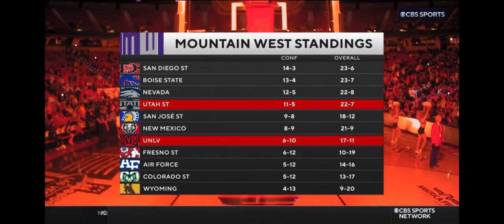Utah State vs UNLV CBS Sports Network Intro/Theme | 2023 College Basketball